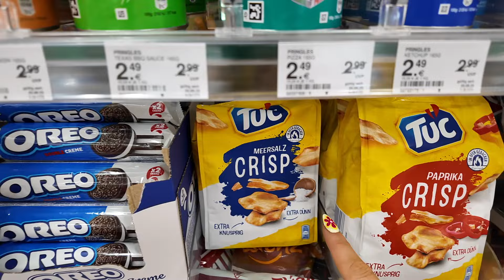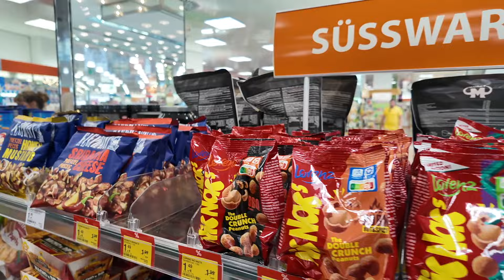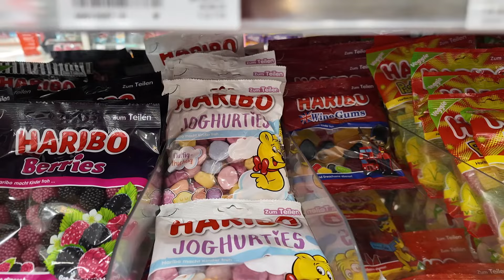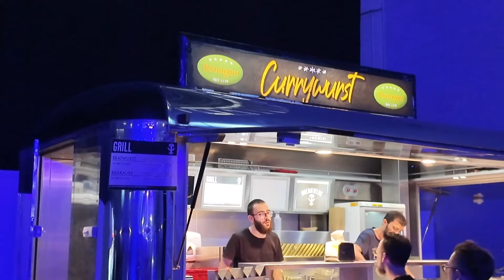HOTEL BREAKFAST!! german shopping & get ready with us!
more of me?...